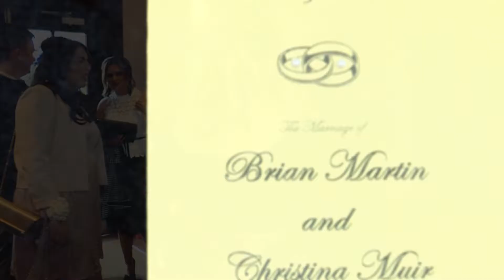Christina and Brian Highlights